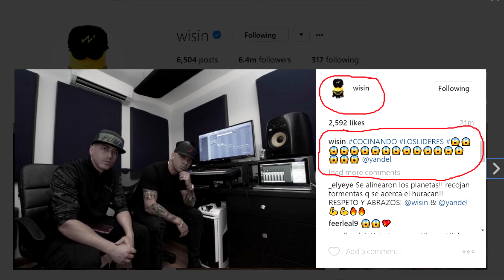CONFIRMADO!! - Wisin y Yandel Regresan como Duo Para Hacer Historia 2017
BajandoPesao.com / Sitio web de Dedicado a Produccion y Promocion de Musica Urbana con el Proposito de Informar el Publico con Todo lo Relacionado a tus artistas Urbanos Favoritos.

CONFIRMADO!! - Wisin y Yandel Regresan como Duo Para Hacer Historia, Wisin y Yandel regresan como duo en este 2017, Wisin y Yandel regresan como duo, Wisin Y Yandel se unen,

Siguenos Nuestras Redes